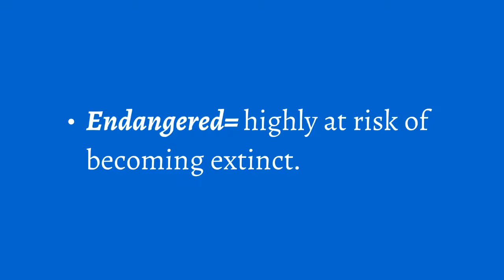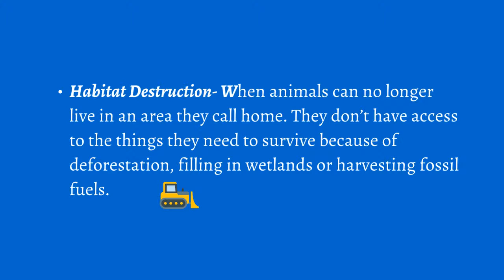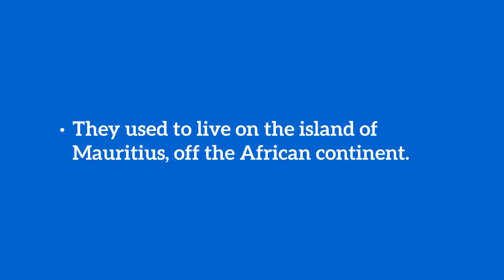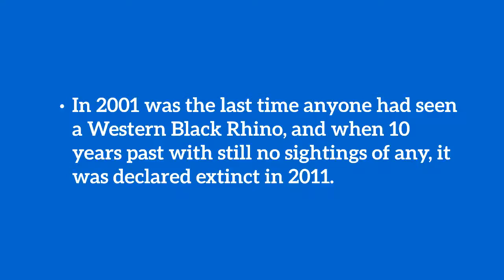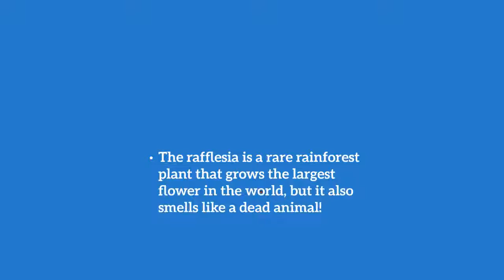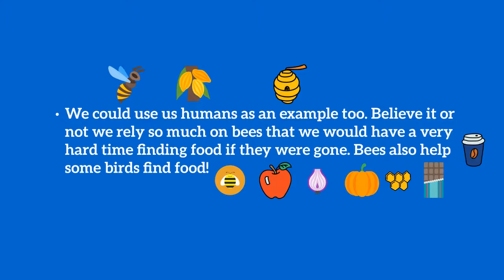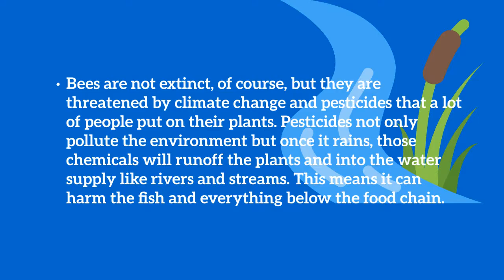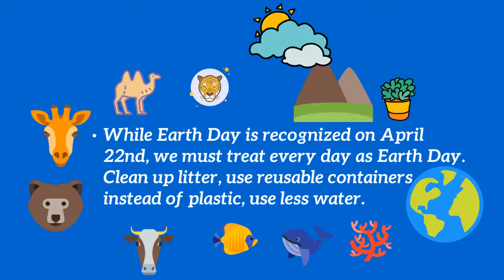Extinction and Endangered Species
Elementary level explanation of extinction and endangered species.